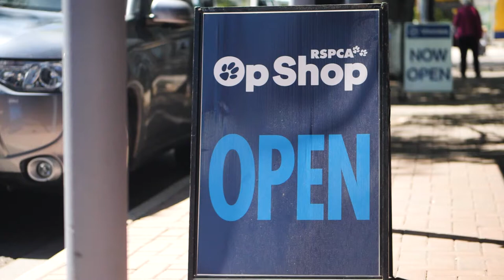Help save the planet by shopping second hand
Looking for ways to do some good this new year? ⁣
Look good and feel good by shopping second hand and cutting down on your environmental footprint 🌎⁣
Plus you can feel even better knowing that every purchase you make helps provide care to SA's most vulnerable animals 🐶🥰⁣